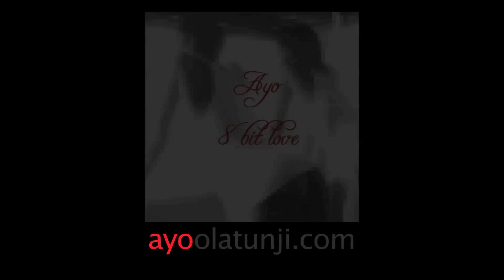AYO - TURN AROUND (ayoolatunji.com)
Directed by Kamal Robinson(RLF)
Director of Photography, Michael A Porter